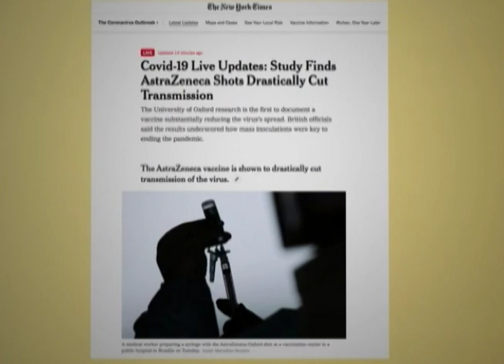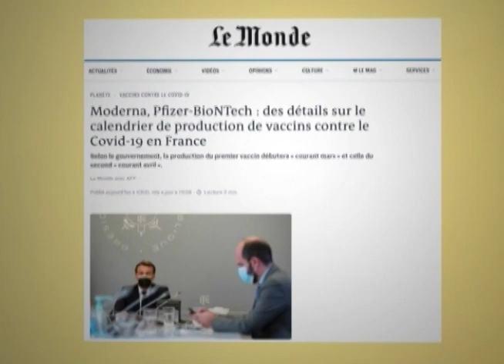Canção Nova Noticias Edição da Manhã 03/02/2021